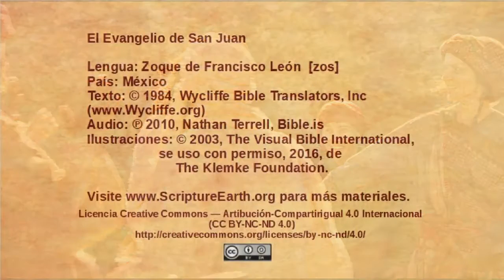Zoque de Francisco León - John 4:1-42 - Jesus speaks with a Samaritan woman [zos]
Selection from the Gospel of John in the Zoque de Francisco León language of Mexico [zos]